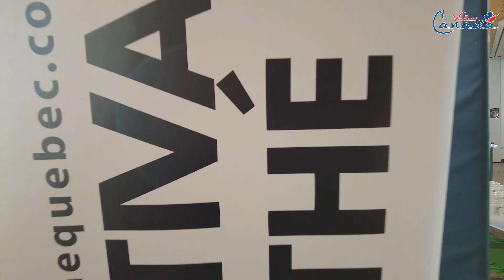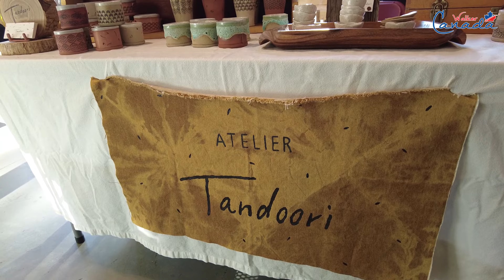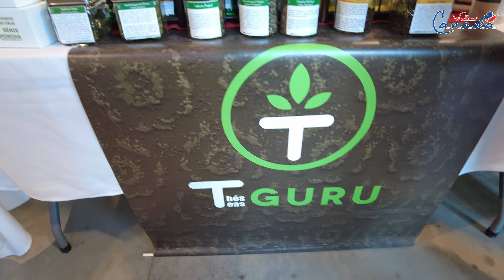[4K] Quebec Tea Festival - Tea Ceremony - Mcha Tea - Canada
Quebec Tea Festival - Tea Ceremony - Mcha Tea - Canada

Whether you are a newbie or an aficionado of tea culture, the Quebec Tea Festival will enable you to discover the world of tea from the traditional to the trendy. You will be able to sample hundreds of teas and learn from experts in the industry at one of the complimentary presentations. Taste a variety of teas uniquely and exquisitely prepared by exhibitors; noting how the flavours may differ depending upon place of origin, processing techniques, and preparation styles. Shop for all your favourite teawares, teas, and related products - this is the perfect opportunity to shop for your Valentine. Participate in the silent auction and enter the raffle. Experience the event to the fullest by engaging with the exhibitors and learning about all things tea.